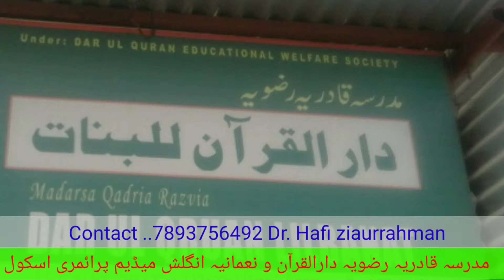Taravih 10 Das Shabi Shabina || Madarsa Qadriya Rizviya Darul Quraan BODHAN